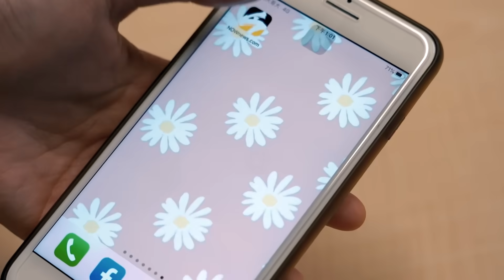中華英雄返台！機上廣播有洋蔥 祝賀「台灣女兒」林郁婷奪金 乘客掌聲齊響｜NOWnews